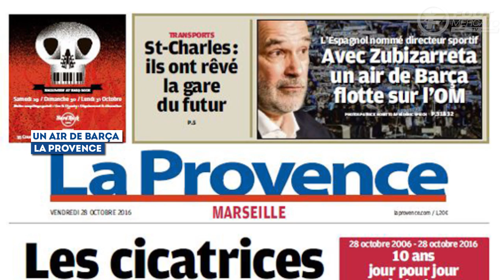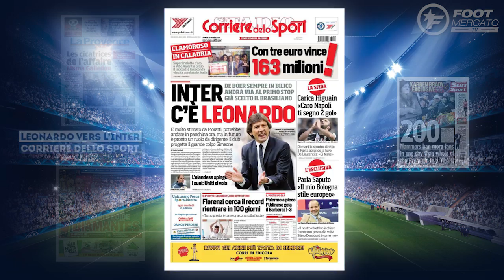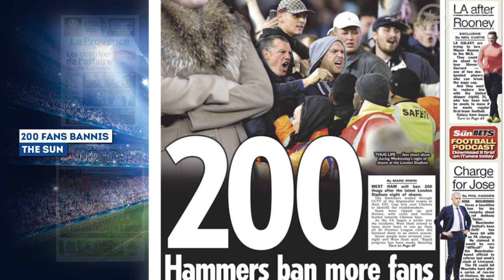Messi ou CR7 ? Un ex-Ballon d'Or vote Ronaldo ! | Revue de presse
Au programme de la revue de presse du jour, le FC Barcelone en guerre contre la Ligue de football espagnol suite à la polémique de Valence-Barça, Samir Nasri impressionnant à Séville, Cristiano Ronaldo tout désigné pour gagner le Ballon d'Or selon un ancien vainqueur ou encore le nouvel OM en mode Barça...